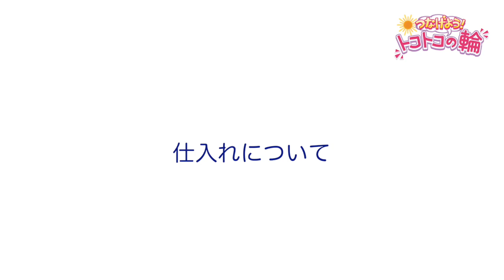【西武所沢Ｓ.Ｃ.】つなげよう！トコトコの輪 第27回 オーガニック野菜店＆キッチンスタジオ ベジパーク代表 和泉 仁美 さん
誌面で楽しく！Webでくわしく！「インク＆タップ」

働く女性に向けたファッション通信「MONTHLY PRESS@SEIBU」。
毎月の「テーマ」をもとに、誌面とWebの両方から皆さまにお楽しみいただけるコンテンツをお届けしております。

（MONTHLY PRESS@SEIBU 5月号より）